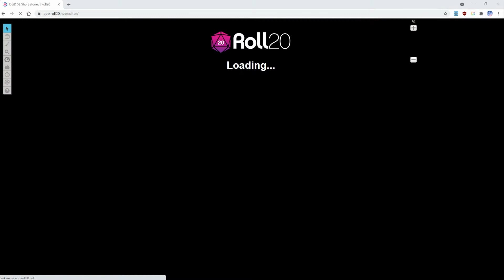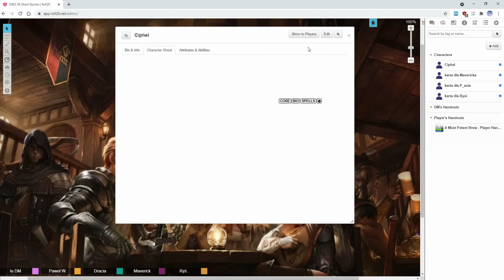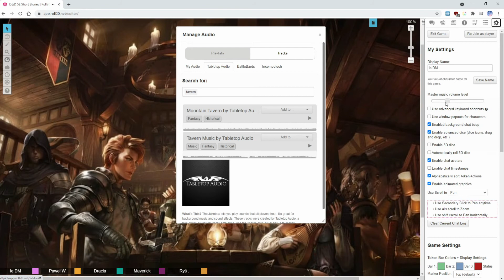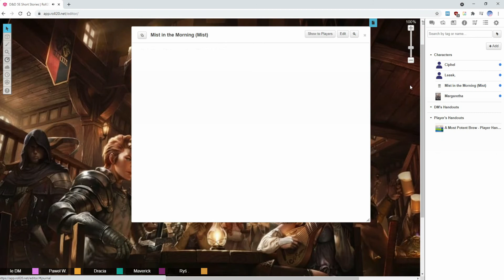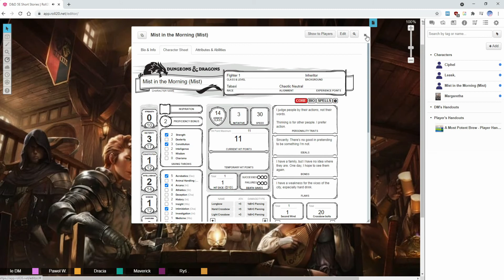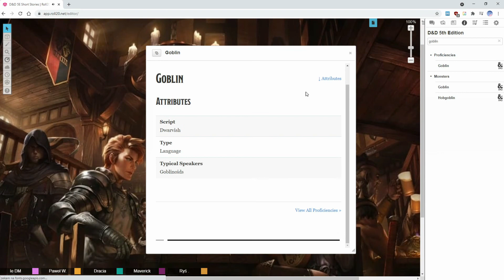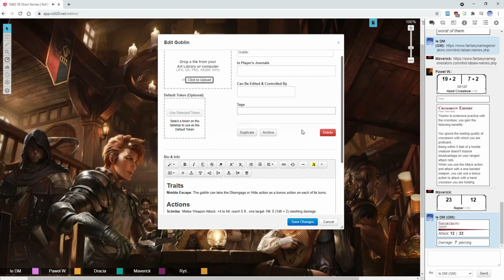★D&D 5th - A Most Potent Brew - Part 2★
After a long break, our group--due to temporary, real life scheduling issues--decided to give the fifth edition of D&D another try, this time with me as a DM. We are playing a fan-made, one-shot adventure for the 1st level characters that, at a first glance, deals with a simple rat infestation. Character creation is also included in the recordings. As always, sit back, relax and enjoy!

Dungeons & Dragons is a fantasy tabletop role-playing game originally designed by Gary Gygax and Dave Arneson and now published by Wizards of the Coast.